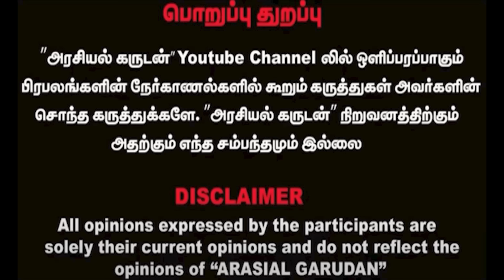சீமானை நேரில் சந்தித்து ரவீந்திரன் கொடுத்த ரிப்போர்ட் | சீமான் திடீர் முடிவு | Seeman | Ravindran